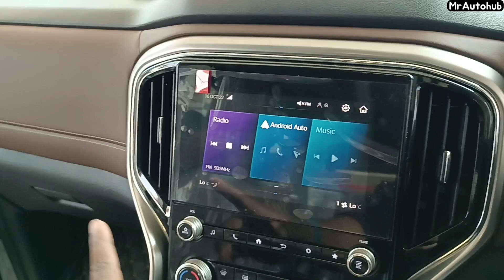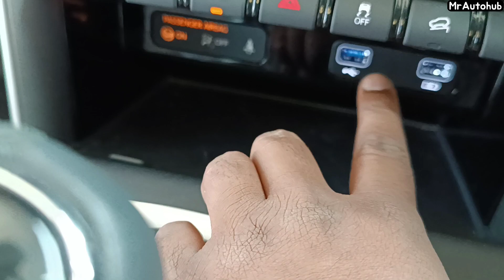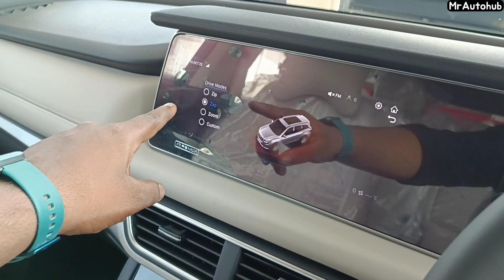Scorpio N Vs XUV700🔥 कौनसी लेनी चाहिए ? which one is worth ??🌟Price, Fewtures, Exterior, Interior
XUV700 VS Scorpio N 🔥Deatiled Comparison Video in hindi🌟Price, Fewtures, Exterior, Interior✅ mahindra xuv700 scorpion @MrAutohub